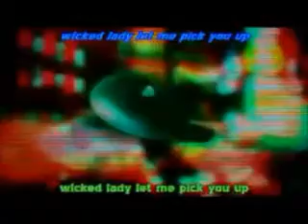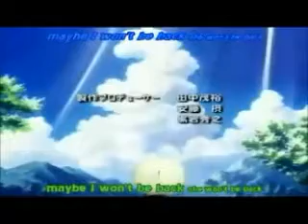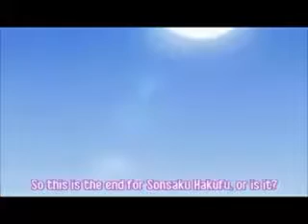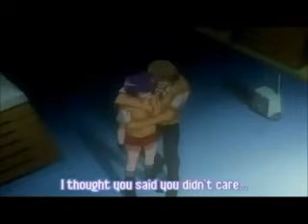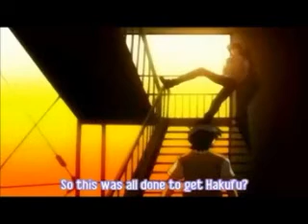Ikki Tousen Episode 2 (Part 1 out of 2)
This is a Anime called Ikki Tousen also known as Battle Vixens. Enjoy!!!
In the Kanto region of Japan, seven high schools are waging an all-out turf war for territorial supremacy: Nanyo Academy, Kyosho Academy, Seito Academy, Yoshu Academy, Rakuyo High School, Gogun High School, and Yoshu Private School. The fighters of each school bear the sacred jewels called magatama, which contains the essence of warriors from the Three Kingdoms era of Ancient China 1800 years ago, as well as their fates.